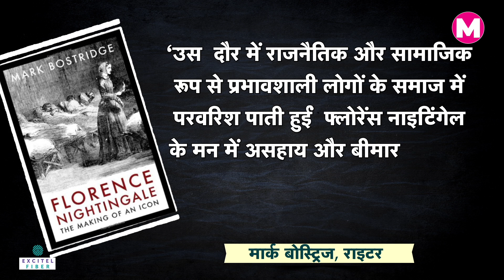Florence Nightingale जिनके नाम की Oath लेती हैं Nurses। Nursing Day। The Lady With The Lamp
फ्लोरेंस नाइटिंगेल (Florence Nightingale) जिनके नाम की शपथ (Oath) आज हर नर्स (Nurse) को लेना पड़ता है। आपको हैरानी होगी कि बेहद प्रभावशाली फैमिली में पैदा हुईं फ्लोरेंस के हाथ बेहद कमजोर थे। लेकिन उन्हीं कमजोर हाथों से मरीजों की सेवा की। खुद बीमार हो गईं। पूरे सात सालों तक बिस्तर पर पड़ी रहीं। पूरी उम्र शादी नहीं की,  ताकि मरीजों (Patients) की सेवा के काम में कोई बाधा न आए।